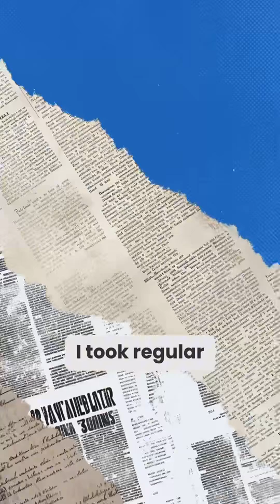How I Earned a First-Class Biochemistry Degree🎓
In this video, I talk about how I achieved a first-class biochemistry degree. I share my strategies, including treating it like a 9-to-5 job, studying smart not hard, never missing lectures or labs, and prioritising my mental well-being with breaks and self-care. I encourage others that if I can do it, so can they.👏🏾